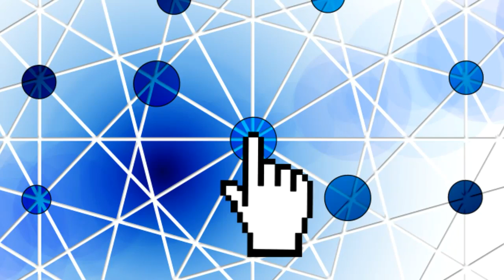Free!!! YouTube Channel Intro Templates ! Category ! Business & Finance 16